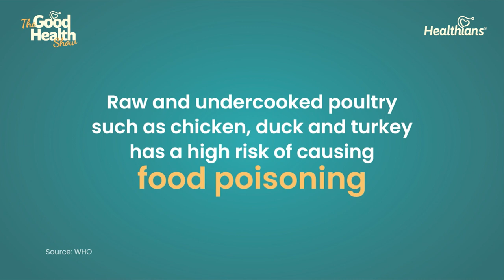आप कर सकते हैं घर बैठे ही Food poisioning का इलाज with Dr Pankaj | Ep:200 | Healthians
Welcome back to The Good Health Show, where we continue our exploration into food safety with the esteemed Dr. Pankaj. In this highly anticipated sequel, we delve deeper into the aftermath of food poisoning, uncovering potential complications and exploring effective home remedies to alleviate symptoms. Are you ready to take charge of your health journey?

Join us as Dr. Pankaj sheds light on the lesser-known complications that can arise from food poisoning. From dehydration and electrolyte imbalances to more severe issues like organ damage, understanding these risks is crucial for safeguarding your health.

But fear not – armed with the right knowledge, you can navigate through these challenges with confidence. Dr. Pankaj shares a treasure trove of home remedies and natural healing techniques to help alleviate symptoms and promote recovery. From rehydration solutions to soothing herbal teas, discover the power of nature's medicine cabinet in restoring your well-being.

At Healthians, we're dedicated to empowering individuals like you to take control of your health journey. With our convenient diagnostic services and commitment to quality and transparency, we're here to support you every step of the way.

Don't miss out on this essential episode of The Good Health Show. Here's to your health and vitality!